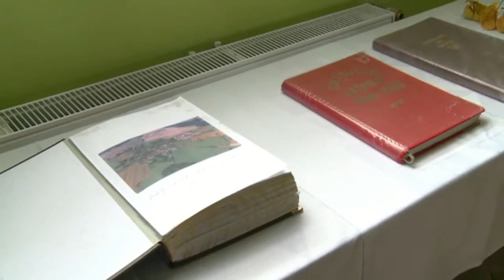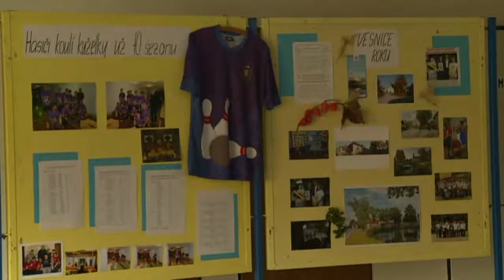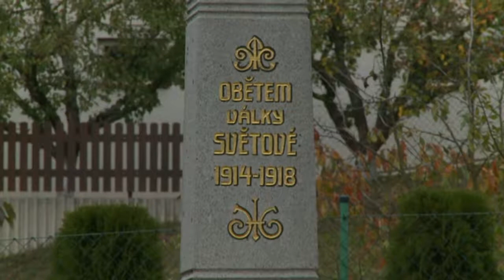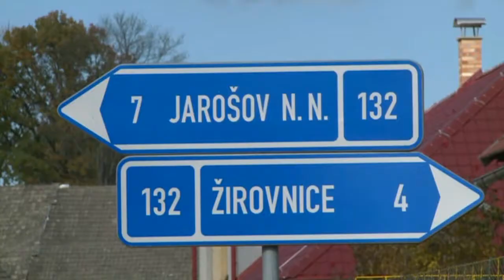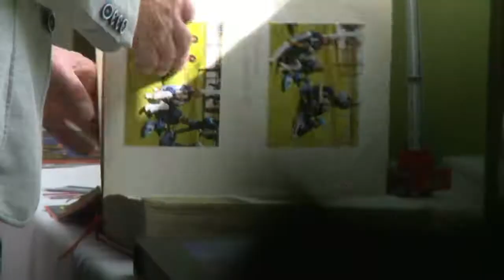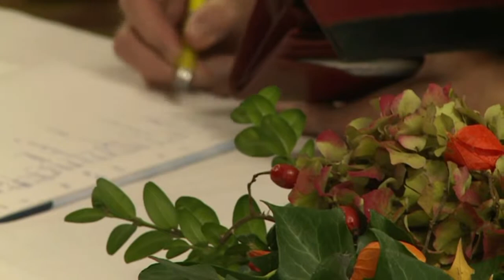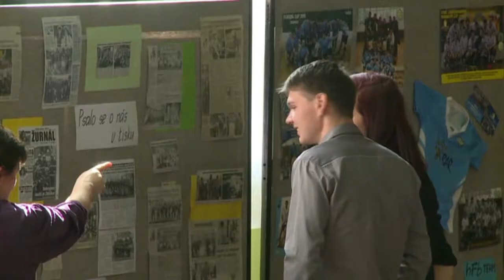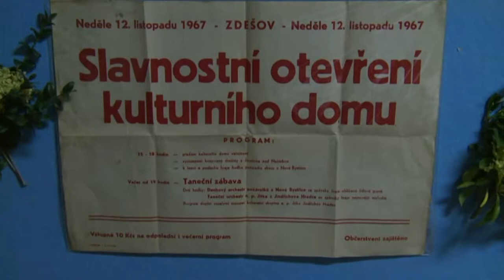Zdešov setkání rodáků 2017